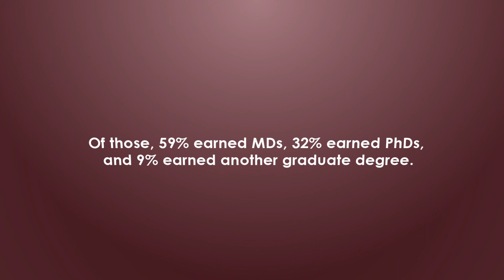Colgate at the National Institutes of Health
The National Institutes of Health (NIH) Study Group offers the opportunity for Colgate students interested in the biomedical sciences to spend a full semester working in some of the most exciting research laboratories in the world. The NIH in Bethesda, MD, housing over 5000 active researchers, are the official federal health-related research facilities of the United States. The hallmark of the study group is an intensive research experience involving 30+ hours of research each week in an NIH laboratory of the students’ choosing.